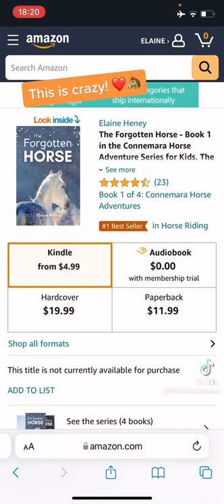If you love horses and you own a kindle